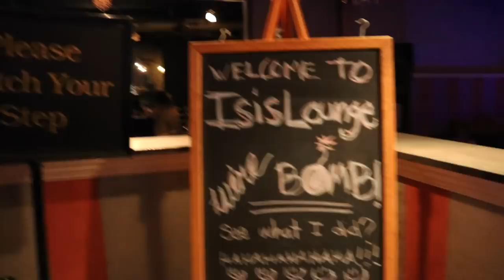Vlog Episode 2 - Sarkis & Hookahheroes.com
Day 2 of my trip to California!